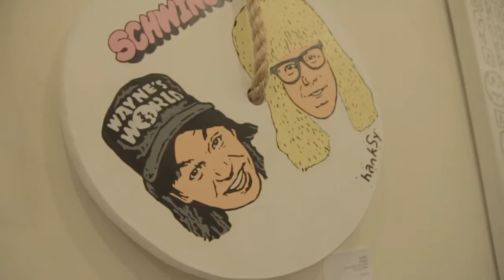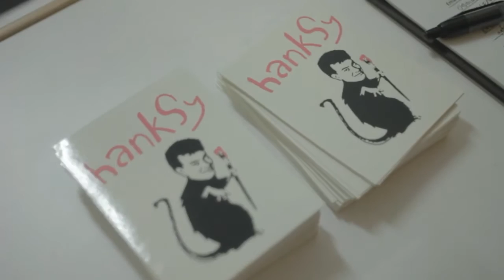ARTIST: Hanksy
Street Artist Hanksy feature: "How The West Was Pun" art show at Gallery 1988